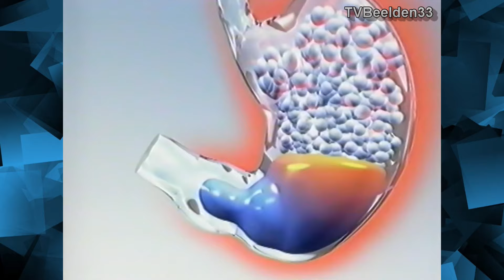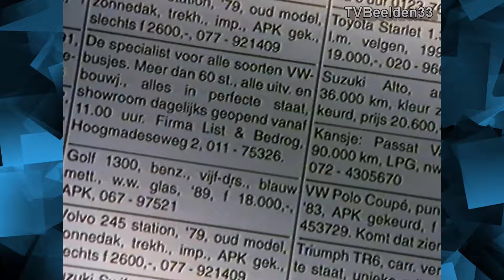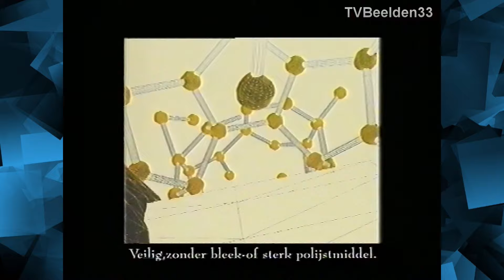Veronica Reclameblok en Julia Samuël (11-09-1996)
Aankondiging door Julia Samuël met daarvoor reclameblok, met de volgende adverteerders:
- Edah.
- Rennie.
- Gemy Paris.
- ANWB.
- L'Oréal Paris.
- FBTO.
- AquaFresh.
- Royal Club.
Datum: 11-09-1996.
Bron: VHS.